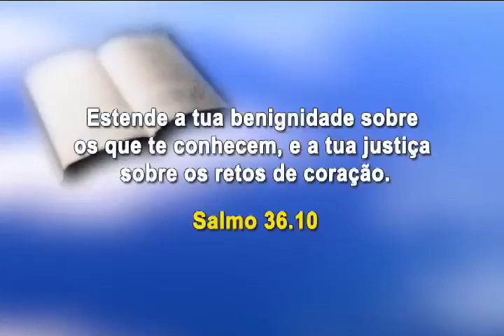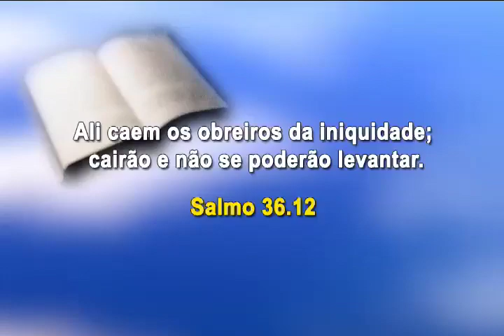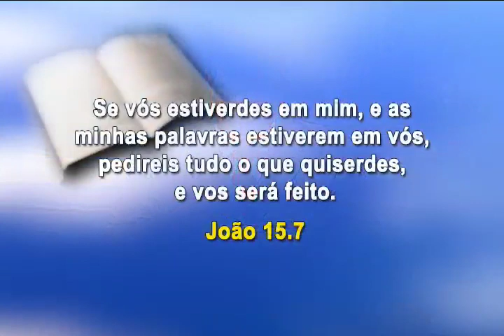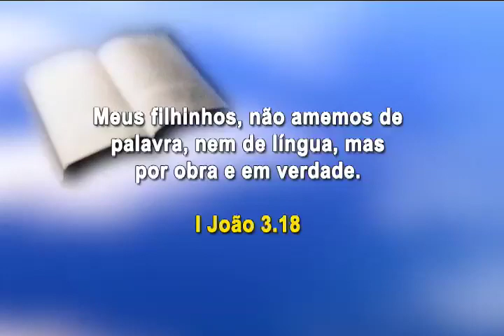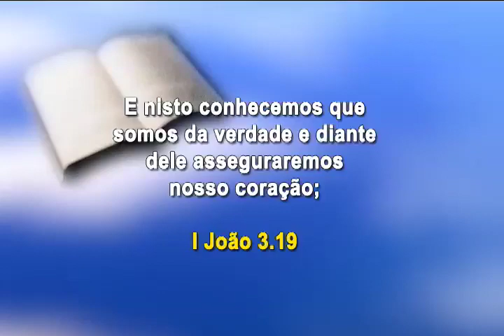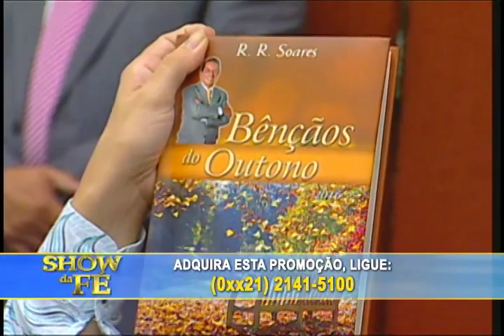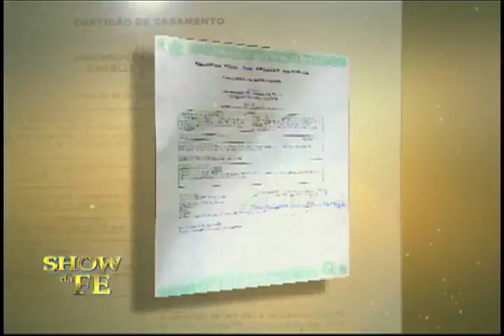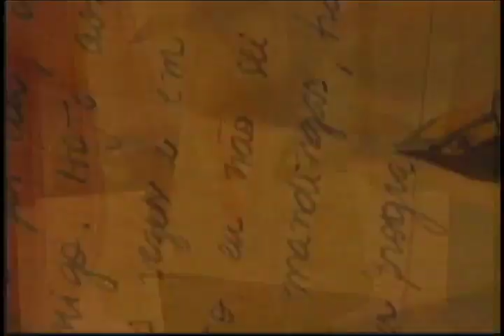Show da Fé - Número do Programa: 4091/16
Novela da Vida Real: Danielle (PE)
Musical: Fabiano Motta - Grande adoração (CD Grande adoração)
Momento Nossa TV: Fátima Maria (PR)
Data de Exibição: 10/03/16
Dia de Exibição: 5ª-feira